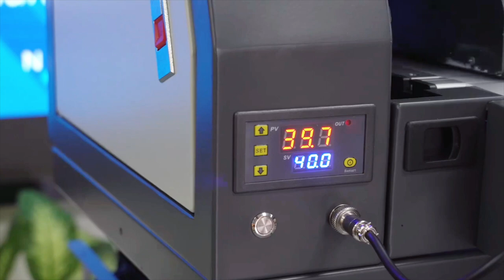EraSmart 60cm dtf printer fast printing